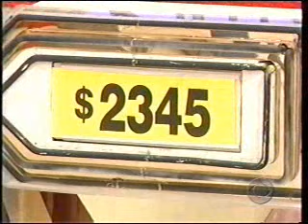The Price is Right- Dec 2004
Will & I took in TPIR in December 2004.  Camera shots of us in the audience.